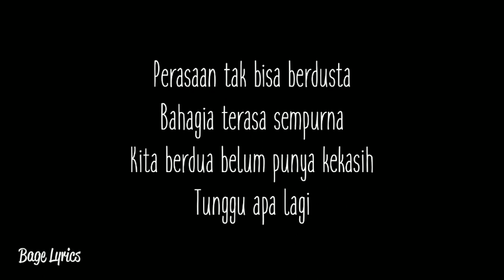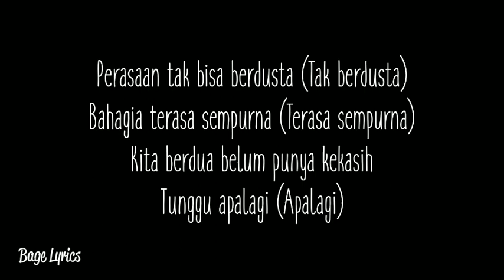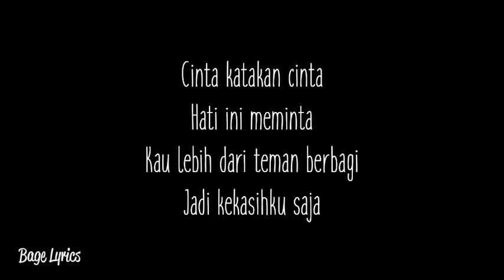Keisya Levronka - Jadi Kekasihku Saja (Lyrics)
Keisya Levronka - Jadi Kekasihku Saja Lirik

Tiba-tiba aku jatuh cinta
Diam-diam kau pun juga cinta
Kita berdua belum punya kekasih
Saling mendekati

Perasaan tak bisa berdusta
Bahagia terasa sempurna

Katakan cinta bila kau cinta
Hati ini meminta
Kau lebih dari teman berbagi
Jadi kekasihku saja
(Lebih dari teman jadi kekasihku saja)

Perasaan tak bisa berdusta (Tak berdusta)
Bahagia terasa sempurna (Terasa sempurna)
Tunggu apalagi (Apalagi)

Hati ini meminta
Jadi kekasihku saja

Cinta katakan cinta
Hati ini meminta
Jadilah kekasihku

Katakan (Cinta bila kau cinta) cinta
Hati ini meminta
Jadi kekasihku saja

Cinta katakan cinta
Hati ini meminta
Jadi kekasihku saja

Jadi kekasihku saja
(Kau lebih dari berbagi) Jadi kekasihku saja